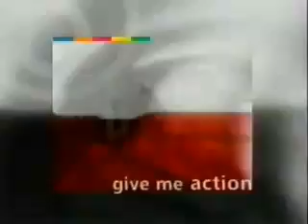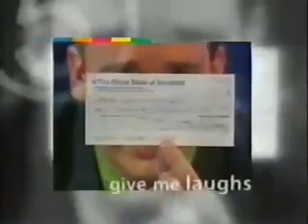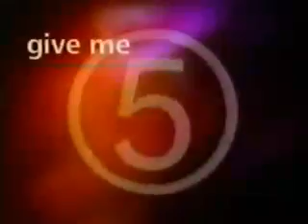Channel 5 Pre-Launch Promo - 1997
In the weeks leading up to the launch of Channel 5 in March 1997, a repeating test loop was played out on the frequencies to be used. First a test card, complete with voiceover gave details upon the major retuning programme for VCRs and Satellite Receivers that the new station were having to carry out. After that, this 3 minute loop of some of the best highlights of the new channel played out. In the last week or so pre-launch, a slightly truncated version of this continued to play instead.